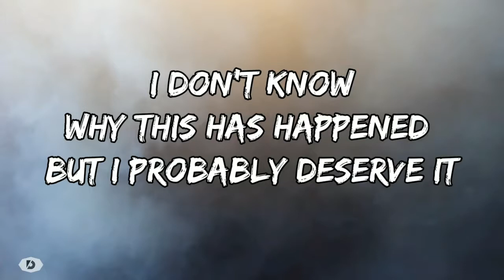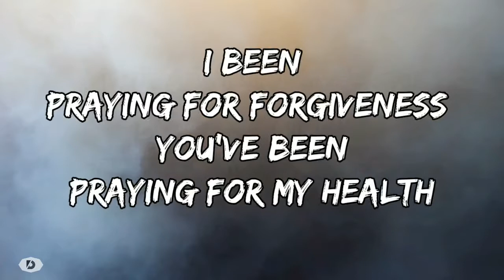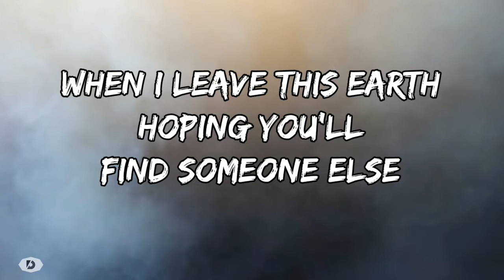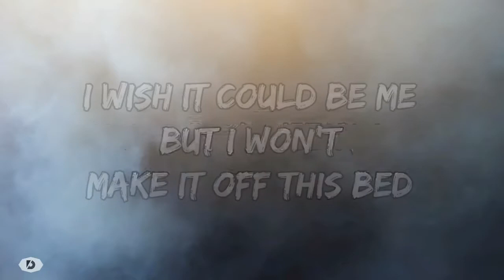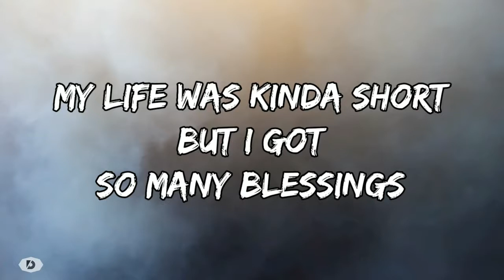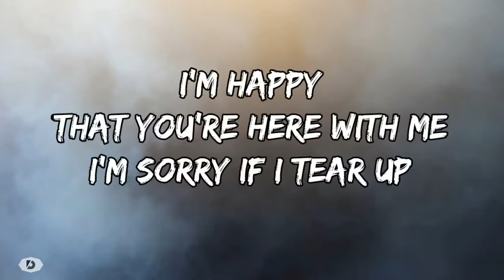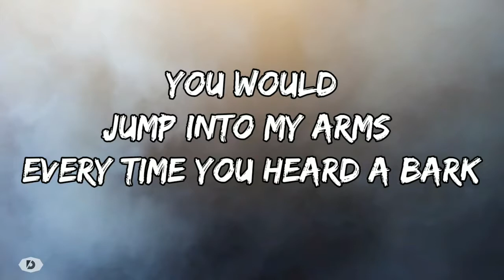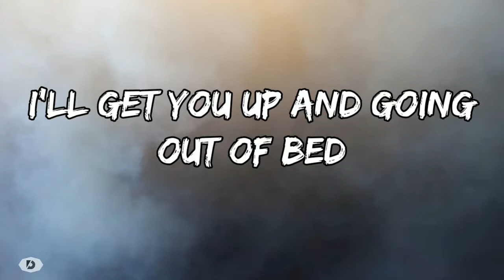Powfu - Death bed